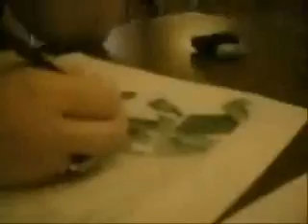BEST FRIEND Slideshow - I love you guys! xo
I made this video of my best friends: NAT, MEL & MAX. I love them all so much. All of the videos featured in this film are from 2004-05. I am so sad that we are all going to be parting ways after high school but we must stay in touch FOREVER!